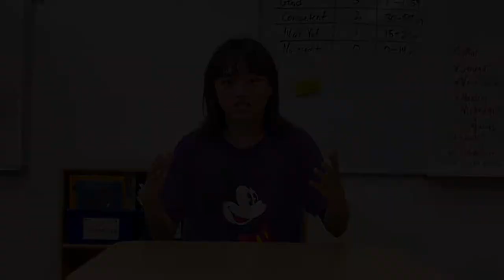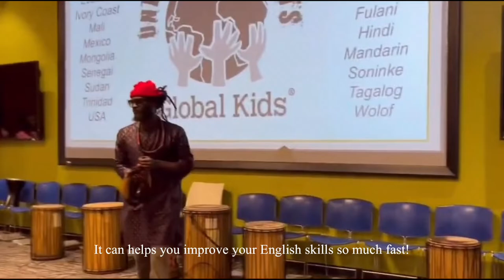Hui's campaign speech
Your vote is making a better IHS community!

Election Day
11/07/2022 Mon.